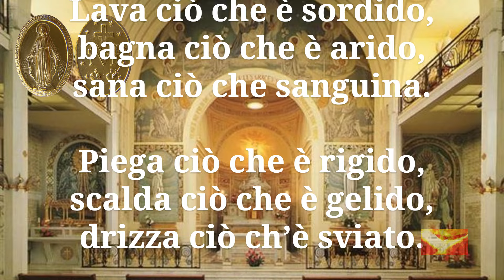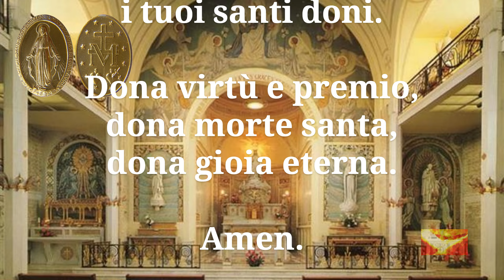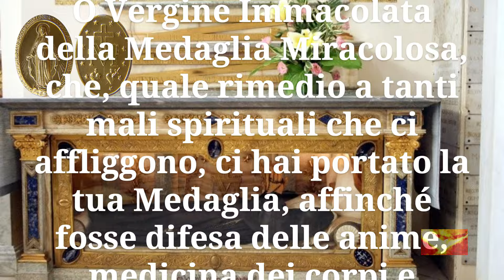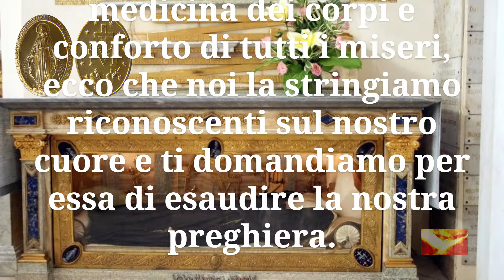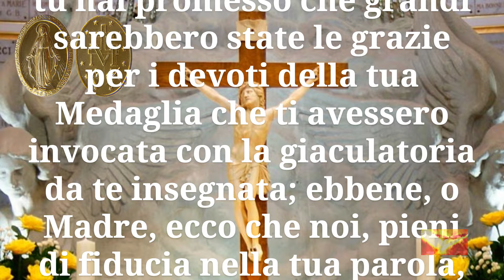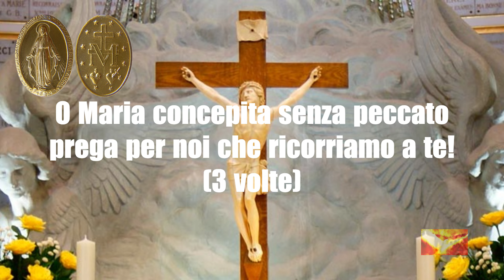Novena alla Medaglia Miracolosa: Nono Giorno di Preghiera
Concludiamo oggi il nostro cammino spirituale con il nono giorno della Novena alla Medaglia Miracolosa. Ringraziamo Maria per le grazie ricevute durante questa Novena e affidiamole ancora una volta le nostre intenzioni, certi della sua materna protezione e intercessione.

Ti invitiamo a unirti a noi domani per la SUPPLICA ALLA MEDAGLIA MIRACOLOSA, da recitarsi alle 17:00 in occasione della festa della Medaglia Miracolosa del 27 novembre. È un’occasione speciale per continuare a pregare con fiducia e amore.

Grazie per aver condiviso questo cammino di fede con noi. Invita i tuoi amici e familiari a partecipare. Che Dio ci benedica e ci protegga sempre.